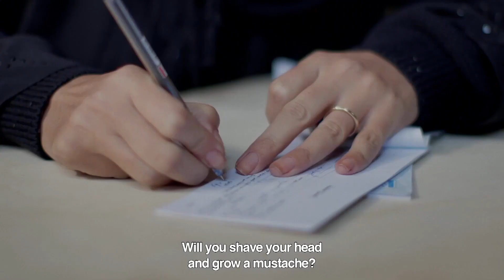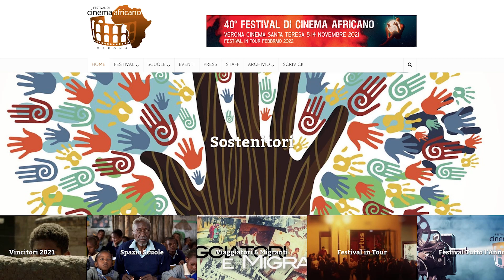Verona in Missione puntata n° 6 dicembre 2021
In questa puntata di Verona in Missione: il primo servizio parla di don Alberto Moreira, superiore generale della Pia Società don Nicola Mazza e dei suoi quadri; nel secondo servizio il Centro Missionario Diocesano parla dei 40 anni di cinema africano a Verona; nel terzo, i comboniani ci presentano p. Massino Robol e la sua azione nel nord del Mozambico con i profughi di Cabo Delgado. Nel quarto e ultimo servizio gli stimmatini ci presentano le loro proposte di solidarietà per il Natale.